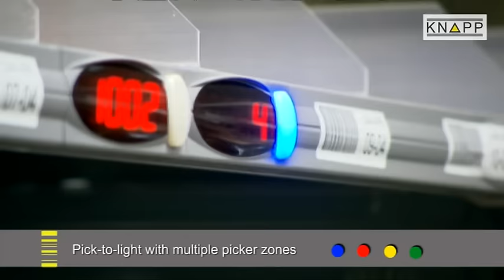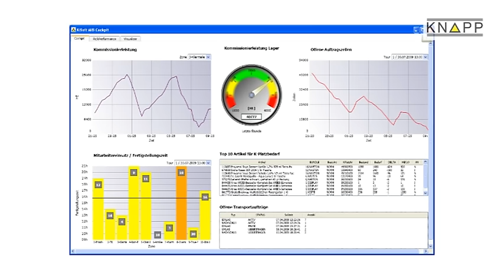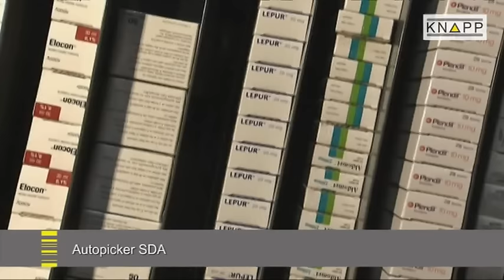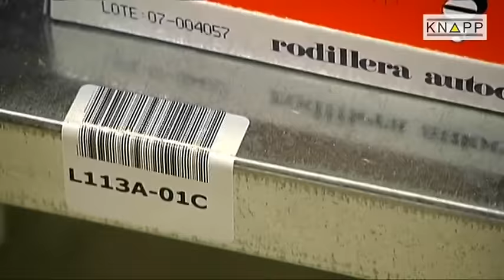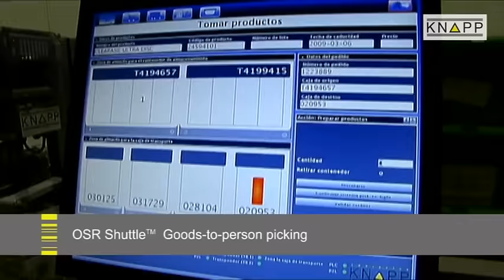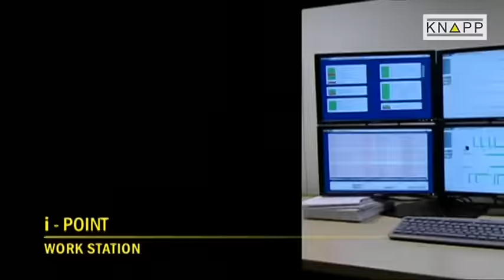KNAPP Pharma-LOGISTICS MART